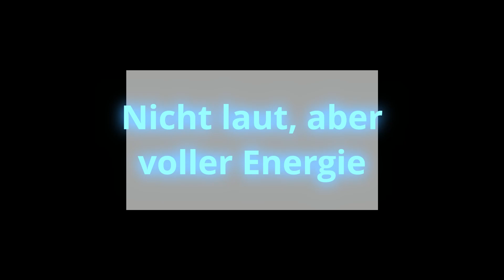Swing Gitane by HotNuage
Great Song by André (Petitjean) Dedjean. Played by the swiss Gipsy Jazz Band "Hot Nuage":
Chris Habegger - violin
Pi Frei - Guitar, Vocals
Marc Herrmann - Double Bass